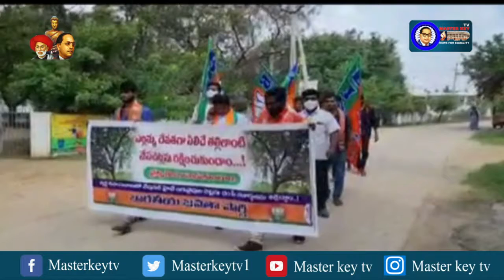వ్యర్థ రసాయనాలతో వేప చేట్లకు ముప్పా...? | Masterkey tv